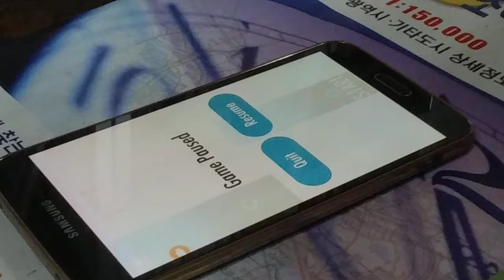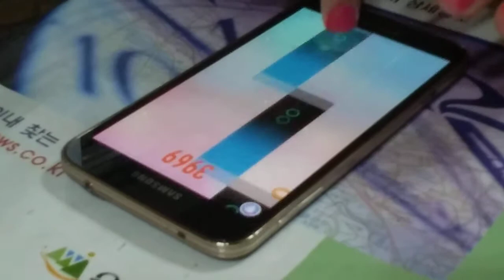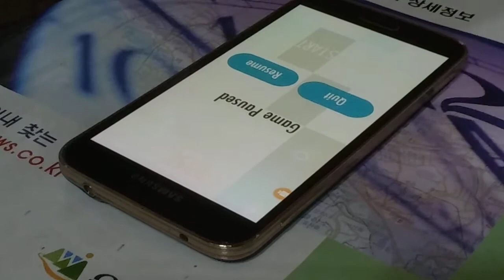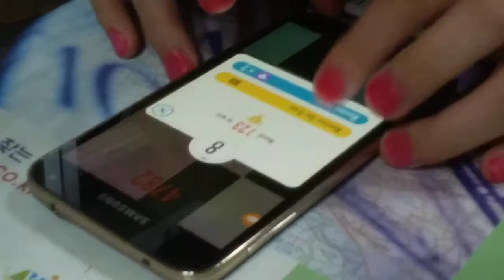(RECHALLENGE) Piano Tiles 2 | Tzigane Dance | 4960 Bad Death 😓 On Phone [Random Guess 13.8 Tps]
Make mistakes in easy sections ..
I was able to 5k.
簡単なセクションで間違いをする。
私は5kまでできました。
쉬운 구간에서 실수...
나는 5k 가능했다.